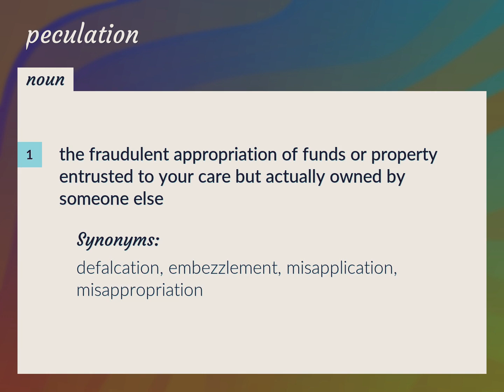Peculation | meaning of Peculation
What is PECULATION meaning?